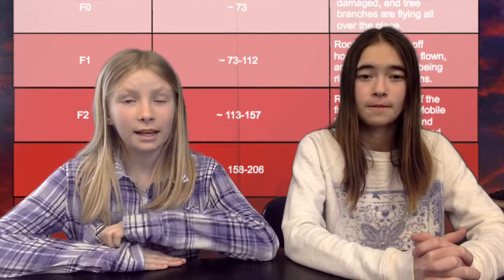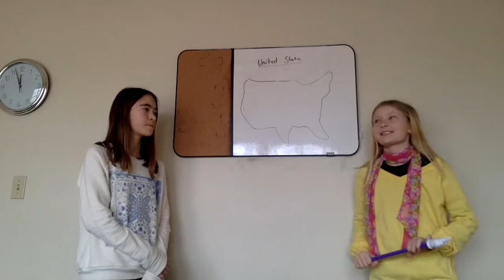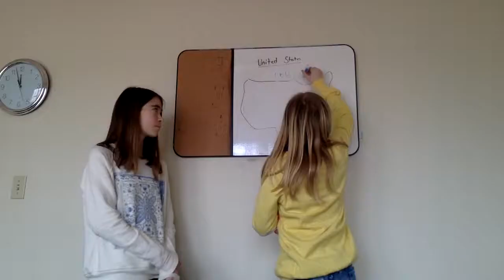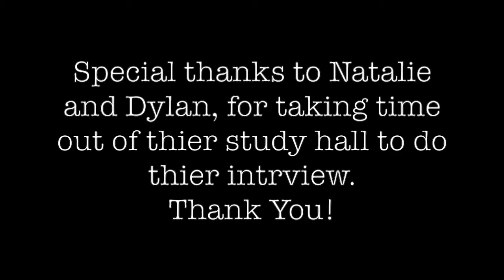HFair 2015 tornados2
Luna, Danielle, Mackenzie